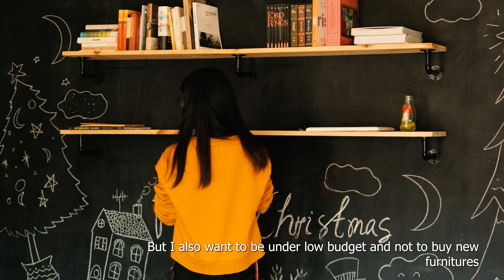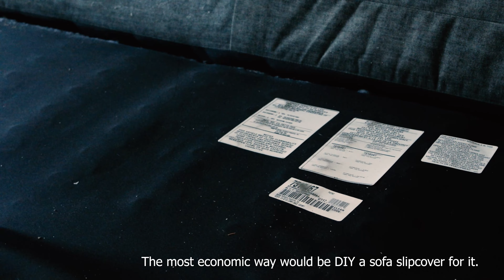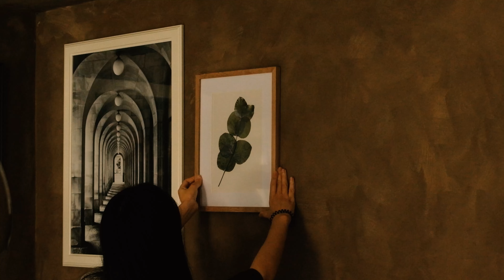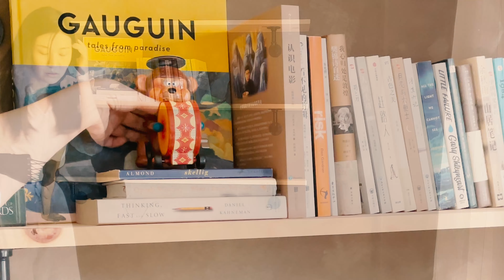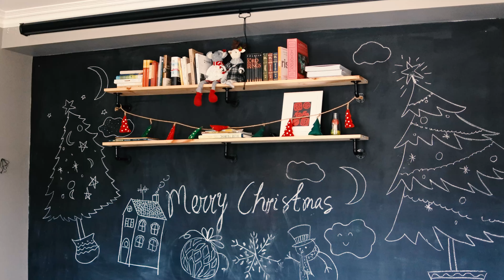Extreme DIY Living Room Makeover on Budget | Limewash | DIY Sofa Slipcover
【Slow Living Silent Vlog】Extreme Living Room Makeover | Low Budget | Limewash | DIY Sofa Slipcover

It's spring time. Spring means a fresh restart of the year. I decided to do an extreme living room makeover with low budget. We moved into the house around 4 years ago. It was our first house. I was too excited to plan out the whole interior design. I only wanted to fill in the house quickly so we can enjoy it. We bought a lot of furniture that I don't think I still like them. However, I don't want to create any waste for this renovation. So I tried my best to design a living room I want but at the same time not buying any new furniture.

Wall color is the most important thing to me when it comes to refreshing this room. It is also the first time for us to try limewash paint. It has such an amazing finish with that watercolor looking textures.

Sofa is the most important furniture in the room. It is also hard to buy a new one. So I decided to challenge myself to make a slipcover for it myself. I chose the cream white for the color to have a great contrast with the wall but also keep the room in a earthy warm tone.

Overall, I'm satisfied with the makeover result. The room has looked so different than before. The rearrangement of furniture also better utilize the space. I hope you will enjoy the video and hopefully you can find some inspiration from my process :)

【You Might Want To Know】
Device for filming: Nikon 1J
Editing: Adobe Premiere Pro 2021
          Homesick - Loving Caliber
          Companionship - Line Neesgaard
          Home Eventually - Sleeping Vines
          Don't Let It Go Away - Sleeping Vines
          Beautiful Morning - Autumn Cheek

Color I used: African Hut
Fabric for slipcover

Timestamps:
00:00 Intro
00:43 Day 1 Preparation
02:07 Day 2-4 Painting the wall
03:46 Day 5-7 Sofa Slipcover DIY
06:02 Final Days Cleanup
11:59 Final Looks
12:52 Before and After